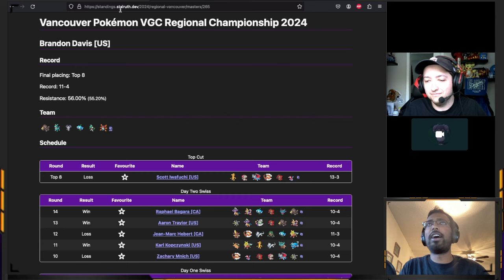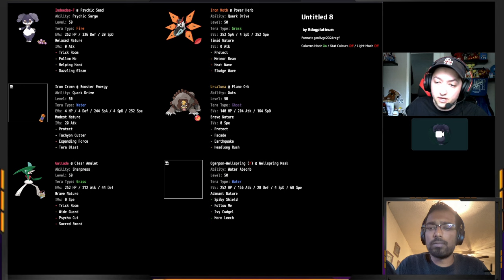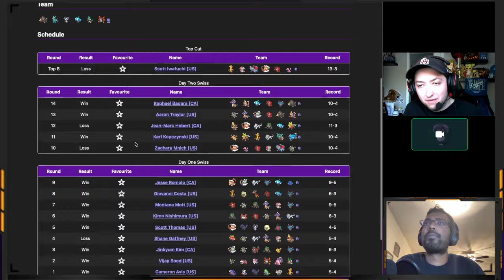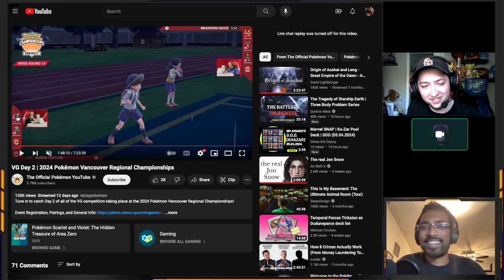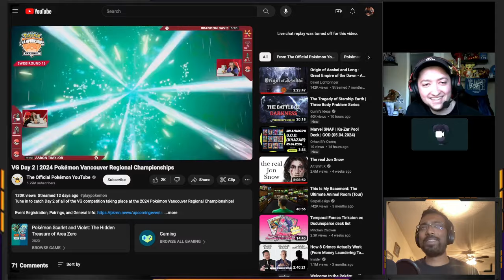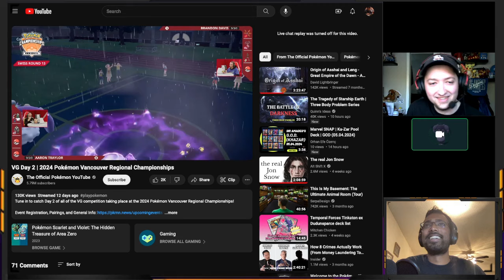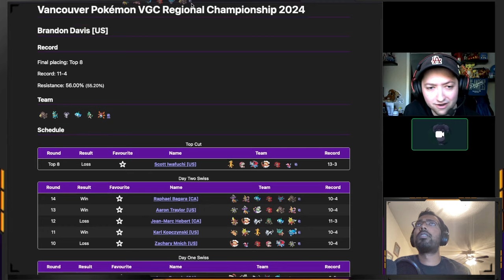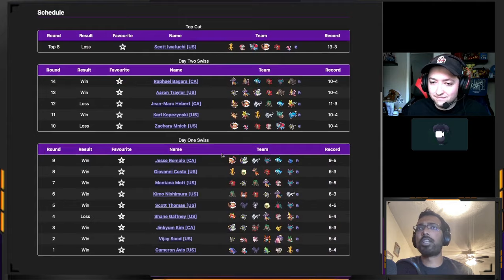Iron Moth Breaks Psyspam!? Top 8 Vancouver Regionals Team Report & Rental ft Brandon Davis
Timestamps:
00:00 - Intro
01:00 - Teambuilding and EVs
12:33 - How to Play
20:15 - Tournament Experience
32:22 - Rental and Conclusion